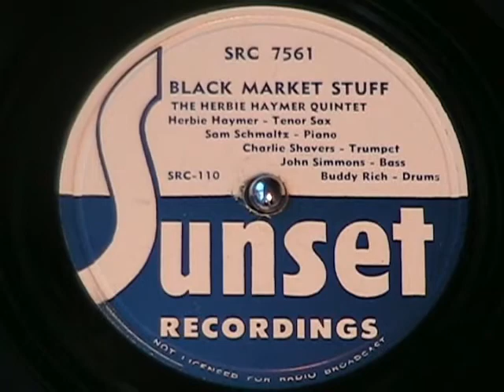BLACK MARKET STUFF by the Herbie Haymer Quintet 1945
Herbie Haymer Quintet includes Buddy Rich on drums, Sam Schmaltz (aka Nat 'King' Cole) on piano, and Charlie Shavers on trumpet.  Fine group, fine jazz!  Enjoy!